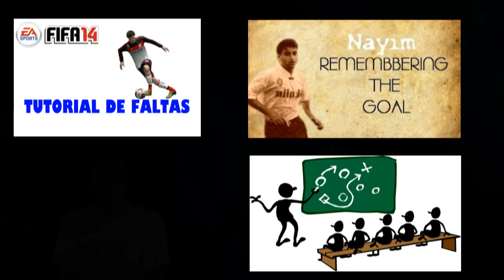FIFA 14 - SKILL TEAM REVIEW. "TAARABT & CHIKHAOUI" (xBuyer)